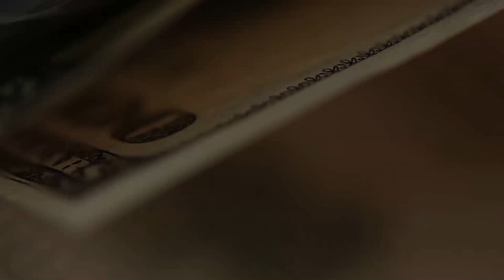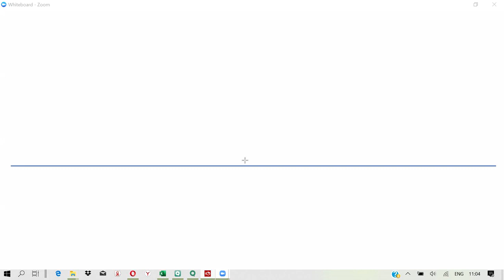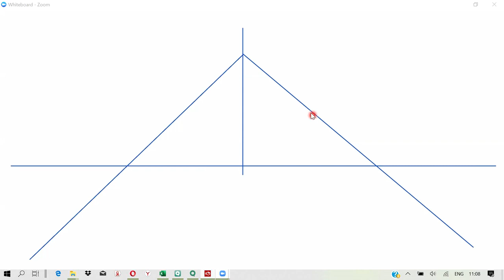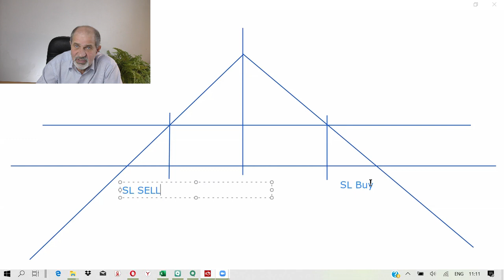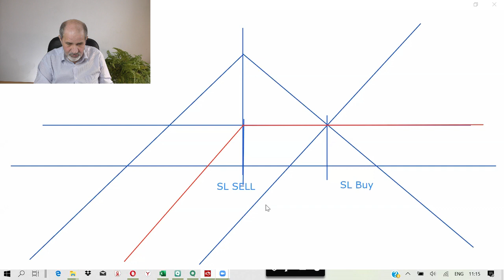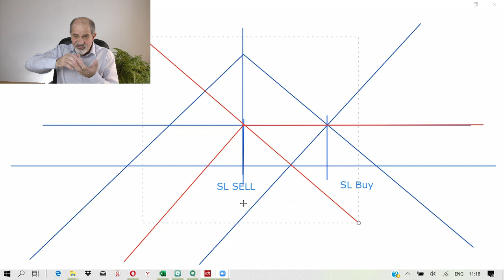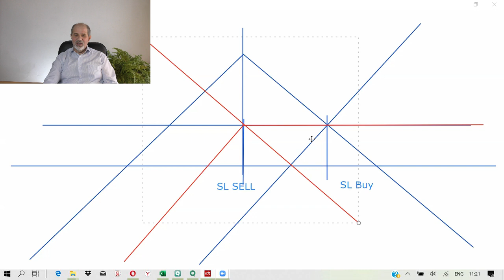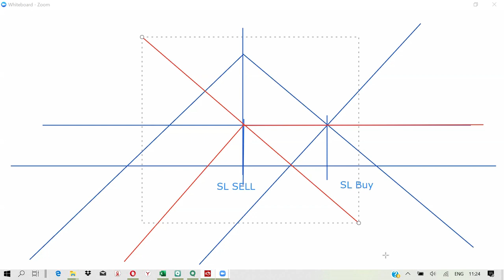На чем зарабатывать, когда всё падает?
Меня спросили, а что же купить на срочном рынке, чтобы заработать, когда всё падает? Отвечаю: лучше всего купите СТРАТЕГИЮ. Примерно такую, о которой я рассказываю в данном видео.  Она ПОЧТИ наверняка позволяет зарабатывать от 20% до 300% (триста и больше) годовых в то время, когда все акции падают. О том, почему ПОЧТИ - в конце видео (возможные риски).
Если ВЫ хоть что-то не поняли из того, о чем я буду говорить, очень прошу:
1. Напишите, что именно непонятно и что понятно.
2. Ни в коем случае не заходите на срочный рынок до тех пор, пока не станет понятно ВСЁ, о чем я говорил. Иначе Ваши убытки будут не ограничены ничем.